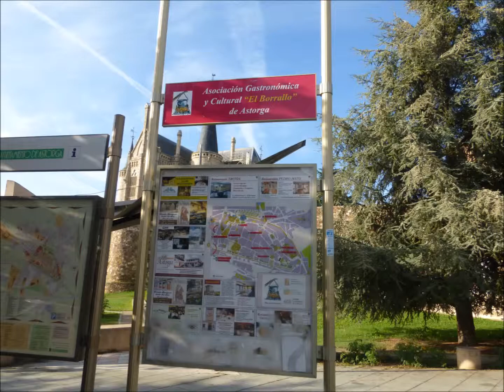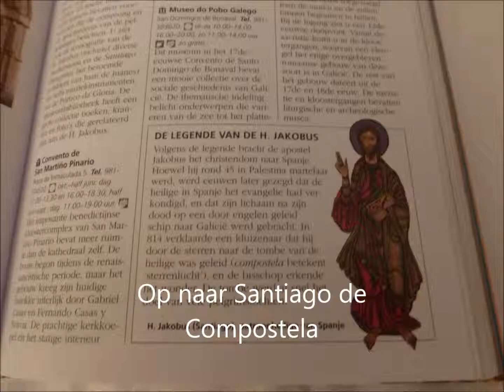Schatten van Noord West Spanje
Rondreis Noord West Spanje